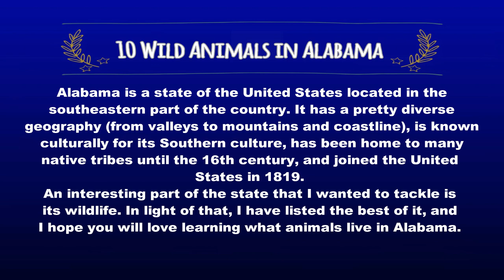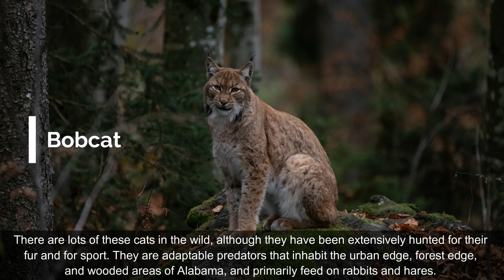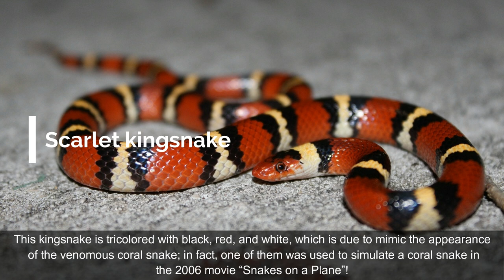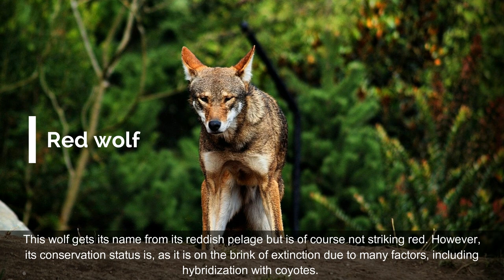10 Wild Animals in Alabama